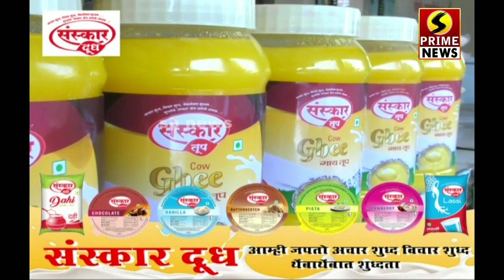महिना झाला तरी पोलीस दोषींवर कारवाई करत नाहीत, श्लोकच्या आईवडिलांचे गृहराज्यमंत्री देसाई यांना साकडे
After a month, the police are not taking action against the culprits, according to Shlok's parents